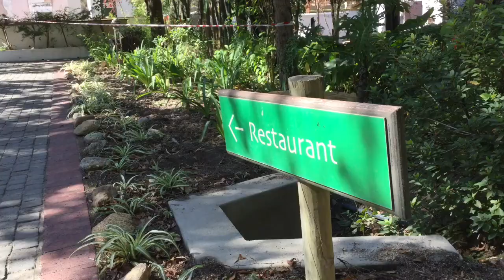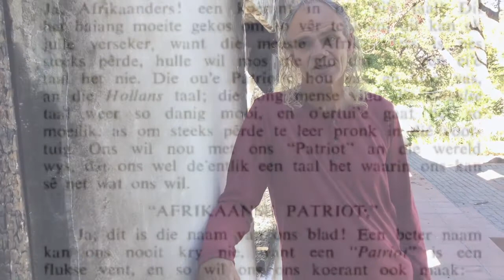Totius se ouerhuis in brand vernietig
Die ouerhuis van die befaamde Afrikaanse skrywer en denker, Totius, is tragies op 9 Januarie 2017 in puin gelê toe 'n verwoestende veldbrand verskeie geboue op Augusta Kleinbosch Gasteplaas, Dal Josafat (Paarl) vernietig het. English: The historical childhood home of the respected Afrikaans author, Totius, was destroyed by a raging wild fire on 9 January 2017, Augusta Kleinbosch Guestfarm in Dal Josafat, Paarl. Totius played a pivotal role in the translation of the Bible into Afrikaans.